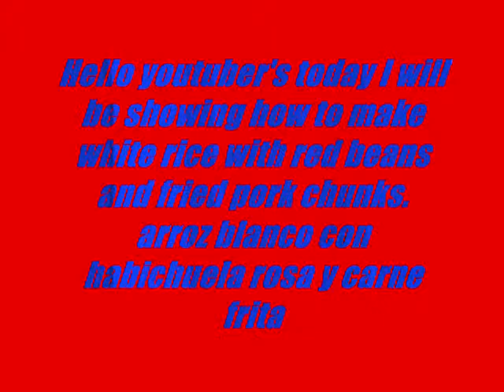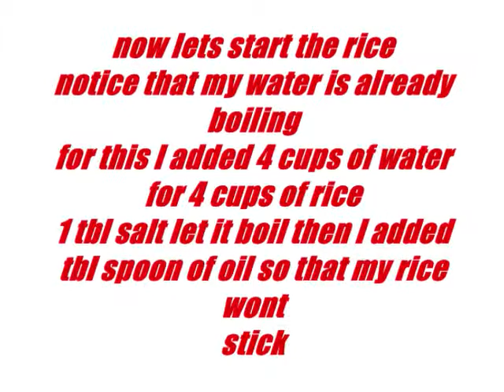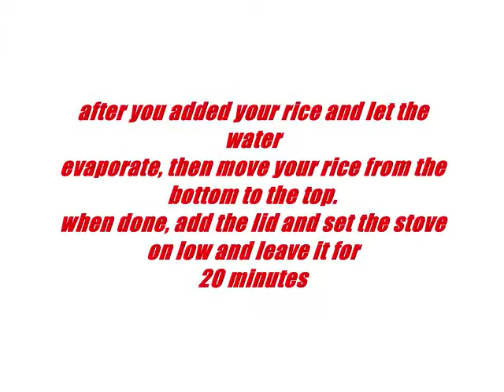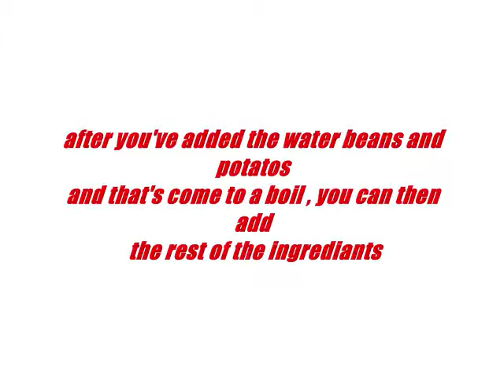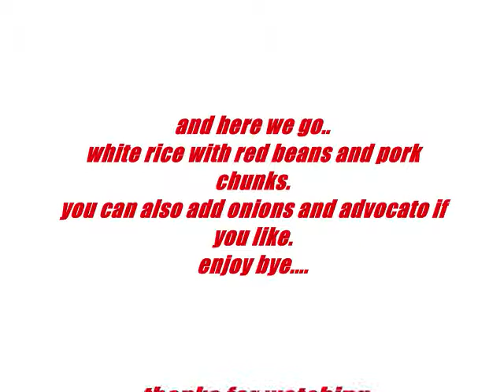How to make carne frita white rice and red beans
In this video im going to show you how to make
white rice red beans and fried pork chunks also known as,
arroz blanco con habichuela rojo Y carne frita.